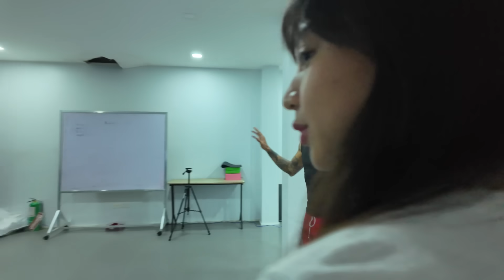ITO NABA ANG THE ONE?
Gamdias Philippines
shopee.ph/gamdiasofficialph
GamdiasPH